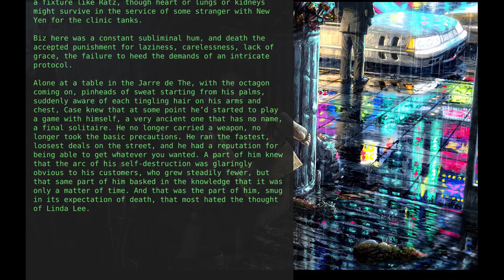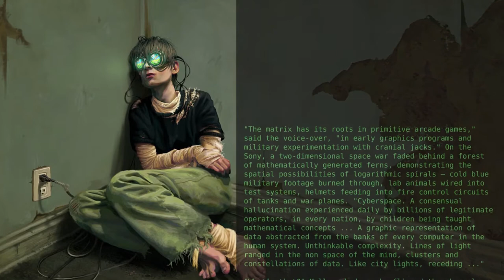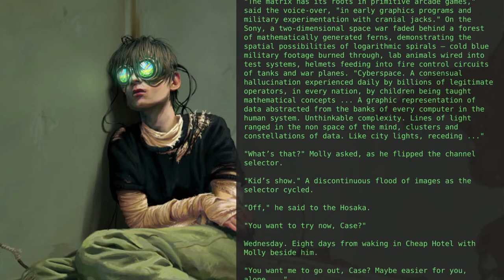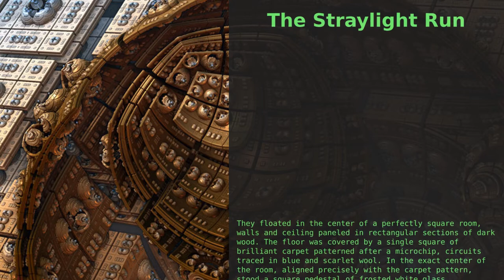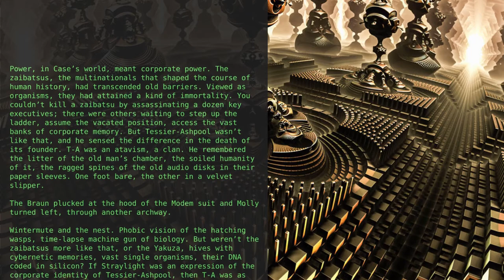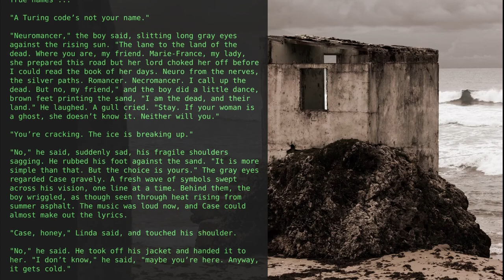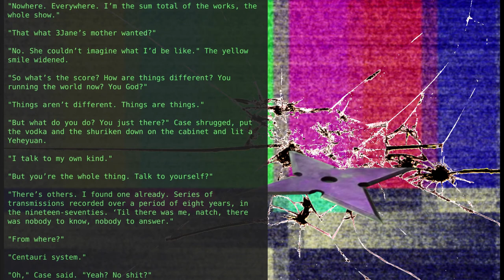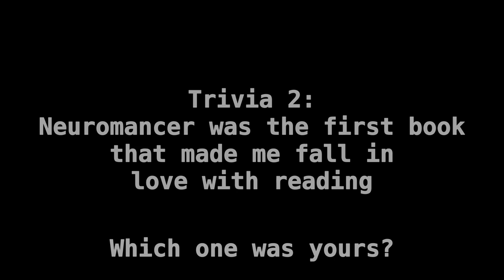Marginale (Ep. 3): Cyberpunk | (William Gibson)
Really happy with how this came out.
Excerpts from Neuromancer by William Gibson.

I am moving to a different content hosting service called Odysee.

Artwork:

2. Project I.G. (Ghost in the Shell cityscape)
3. Pene Menn (Wasted Robot, Intruder)
4. Vincenzo Natali's production team
5. CDProjektRed (Screenshot from Cyberpunk 2077)
6. Josan Gonzalez (Visor book-cover art)
9. Petr Kratochvil (The beach house)